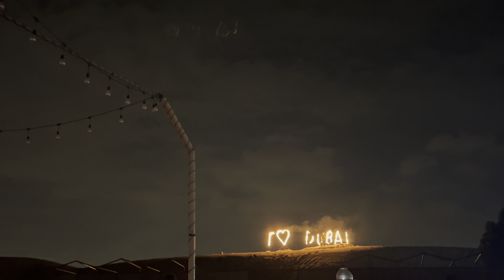DUBAI DESERT 🐪 SAFARI ! Ye different Experience thaa majja agaya 😍